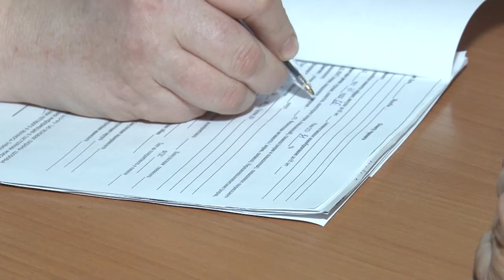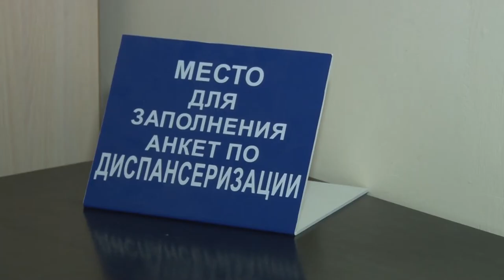Где пройти диспансеризацию в Анапе